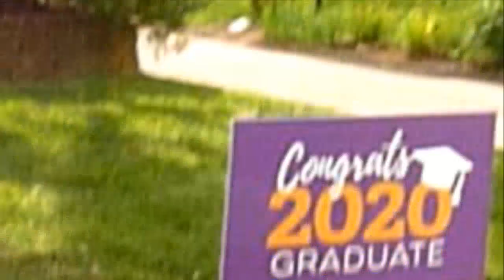Ding Dong Ditching My Neighborhood With Katelyn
Hi guys! This video is a fun video. Peace!